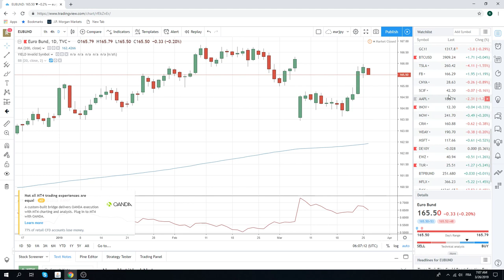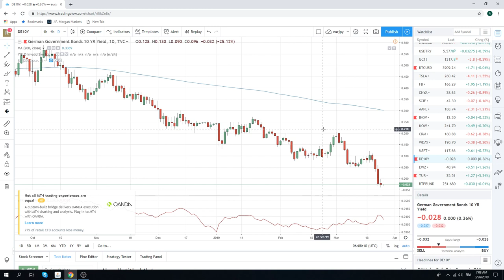26Mar19 Traders Opening Call - PrivateerFX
European open

Web: PrivateerFX.com

THIS WAS
26 Mar19 Traders Opening Call - PrivateerFX